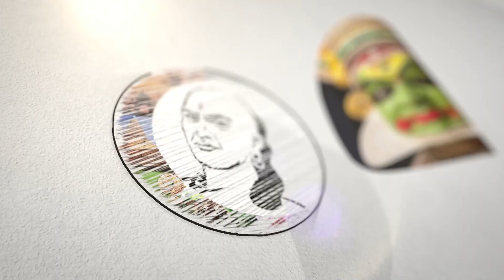10 நாட்களாக வேலை நிறுத்தம்..! களமிறங்கிய பாஜக ..! | BJP came into action | Dmk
சாணக்யா!